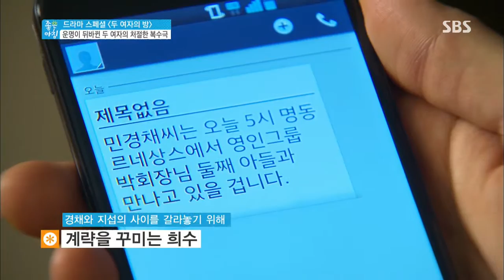좋은 아침 131001 #8(1)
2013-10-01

▶상반된 캐릭터로 극의 재미와 긴장감을 높여주고 있는
박은혜, 왕빛나 두 여자의 매력 포인트 파헤치기
▶민경채 역의 박은혜가 예상하는 두 여자의 미래와
박은혜, 왕빛나, 강지섭, 강경준 네 남녀의 러브라인
▶바쁜 드라마 일정 속에서도 돋보이는 4명의 배우들의
우애, 그들의 각양각색 반전 매력과 촬영현장 분위기
▶쌍둥이 엄마 박은혜, 아이들의 생일을 맞아 의미있는
파티를 준비한 그녀의 영락없는 엄마의 모습